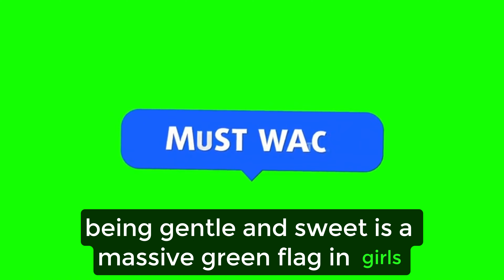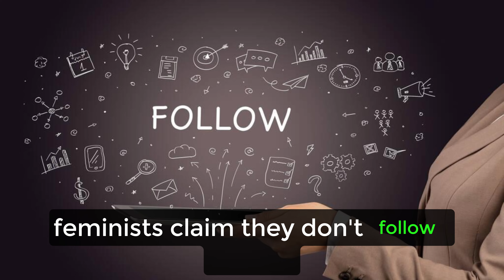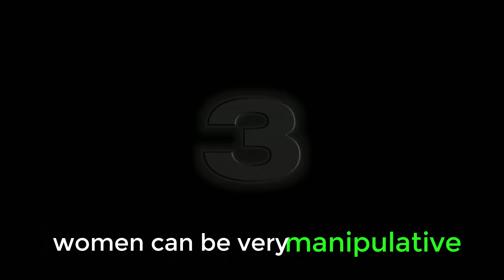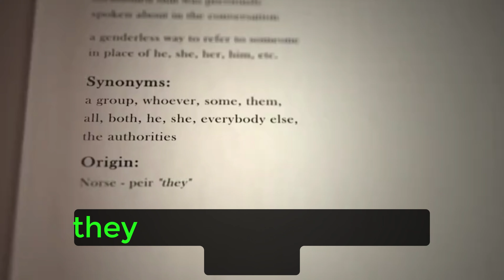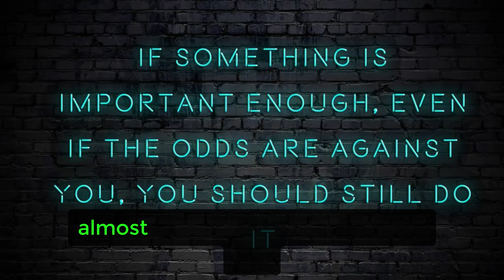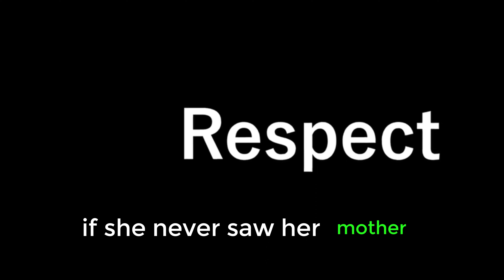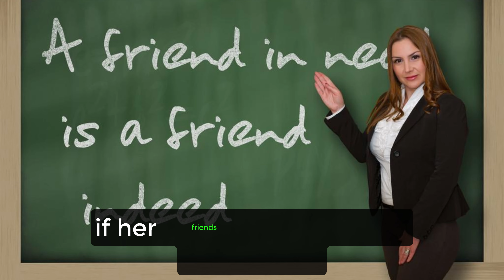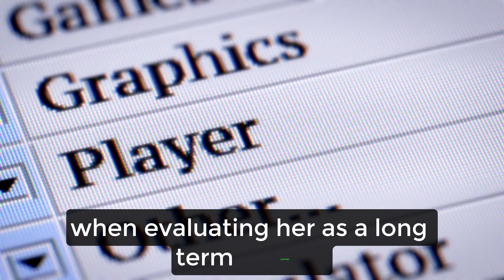What Makes a Girl Worth Asking Out 8 GREEN FLAGS REVEALED!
In this video, we'll talk about What Makes a Girl Worth Asking Out? (8 GREEN FLAGS REVEALED!).

Most men only discuss the red flags in women. They focus so much on the negative that they can't see the positive. Some even start hating women. It's pathetic. Sure, there are many girls with red flags that you should avoid, but there are also high-quality girls out there. Today, we'll go over eight green flags good girls possess. These are the traits of women who will support and elevate you. Interested? Keep watching until the end because the last advice is the most crucial.

Description:

Discover the secrets to identifying a high-quality girl worth pursuing in this eye-opening video. While most men focus on red flags, we highlight the positive traits of supportive and nurturing women. Learn about eight crucial green flags, from being feminine and sweet to having a respectable social circle. Each insight will help you recognize the traits of a girl who will elevate and support you in your journey. Perfect for those seeking meaningful relationships, this guide will change your perspective and help you find a partner who truly stands out.

Summary:

- Discusses what makes a girl worth asking out
- Focuses on eight green flags in girls you should date
- Addresses common red flags a girl isn't worth it
- Highlights the best girls to date and green flags for dating a woman
- Explains what to look for in a girl and signs a relationship isn't working
- Provides tips on how to know if a girl likes you and how to keep a conversation going
- Covers girls' biggest green flags and red flags on a guy
- Emphasizes asking girls questions to understand them better
- Offers advice on how to get girls and how to know when a girl likes you
- Summarizes 6 best green flags in girls... you should ask these girls out

Inspired by 8 BEST Green Flags In Girls .. You MUST Ask These Girls Out
Inspired by 6 BEST Green Flags in Girls... You SHOULD Ask These Girls Out
Inspired by Ask Women These 6 Questions (She'll Be Impressed)